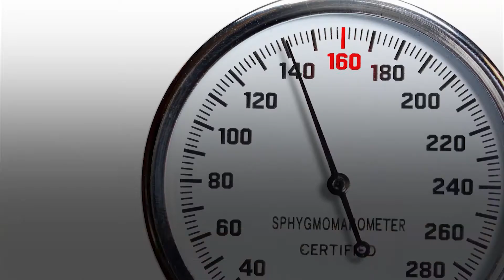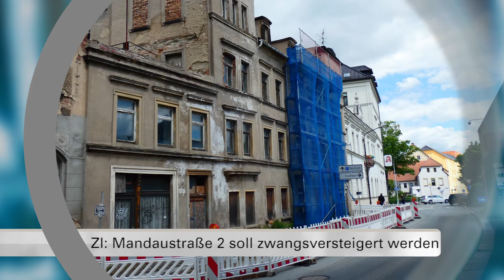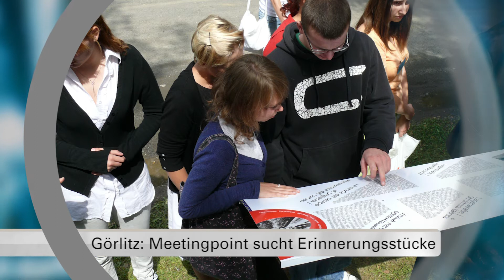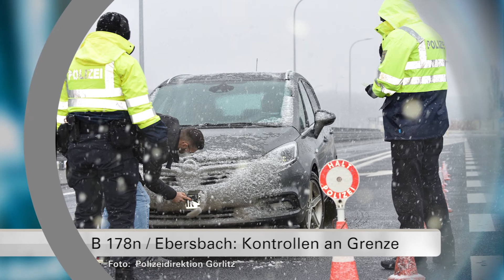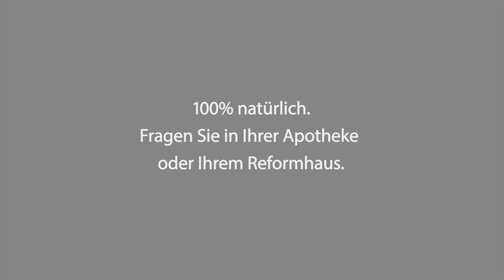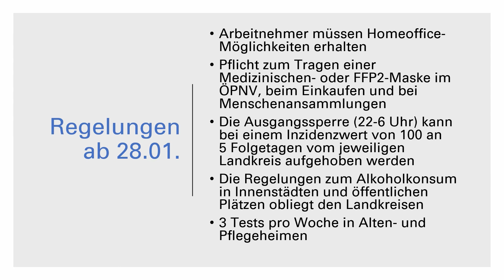Regionalzeit Niederschlesien und das Zittauer Gebirge vom 28.01.2021 - LAUSITZWELLE